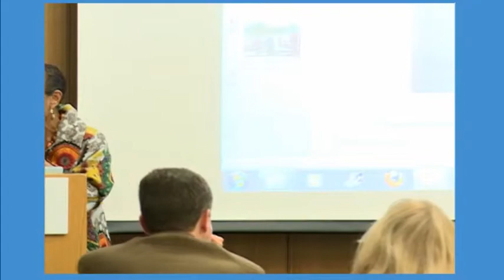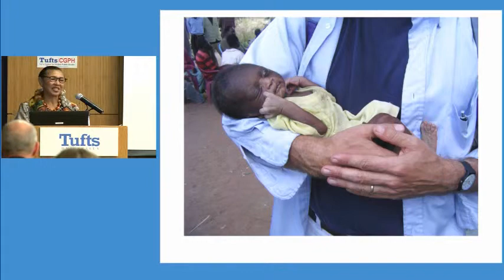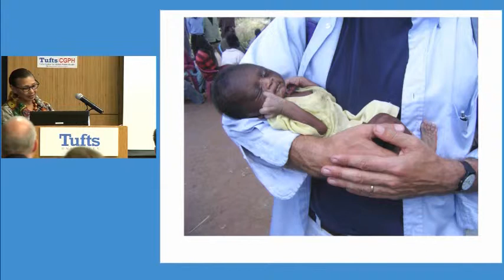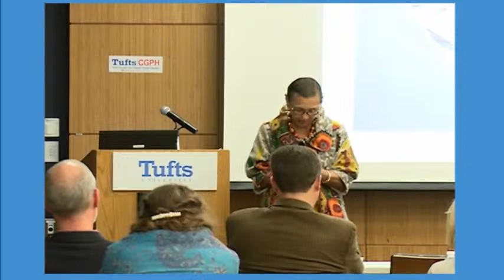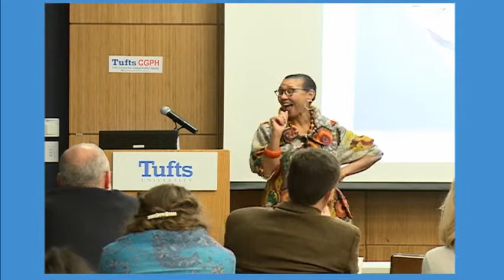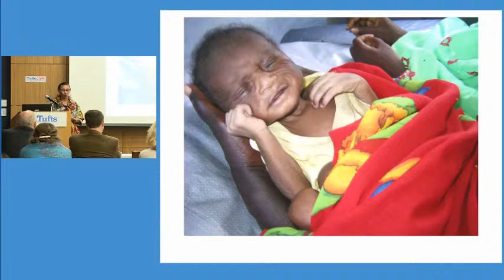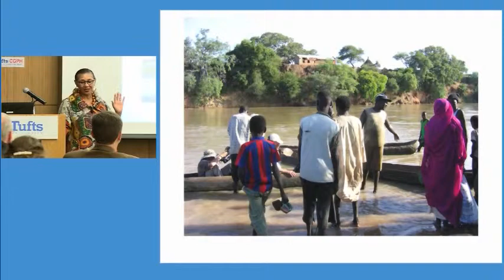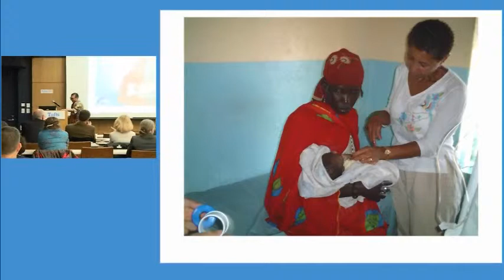Dr. Gloria White-Hammond, Keynote Speaker (Research Day 2014)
After the welcoming remarks, the Keynote Speaker of Research Day 2014, Dr. Gloria White-Hammond (Co-Pastor of Bethel AME Church and Executive Director of My Sister's Keeper), talks about her global health experiences and what they mean for health professionals.

LinkedIn: Tufts Center for Global Public Health